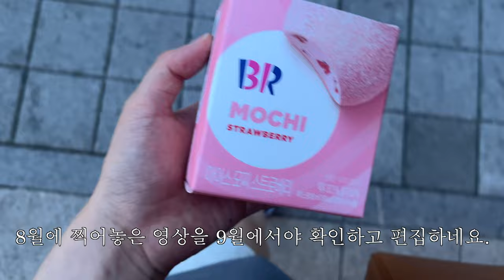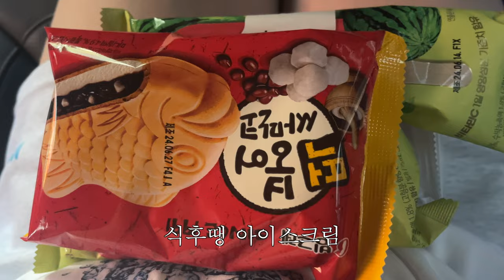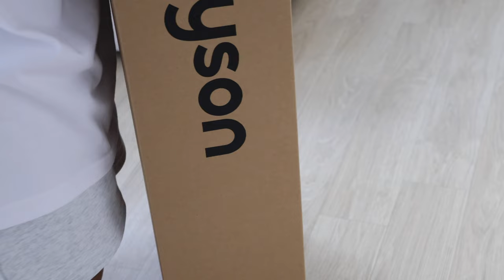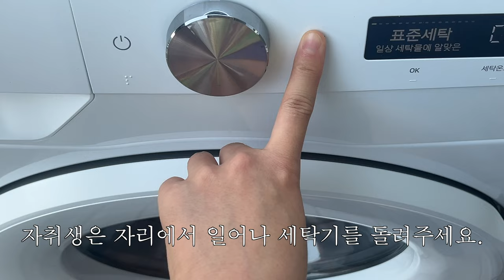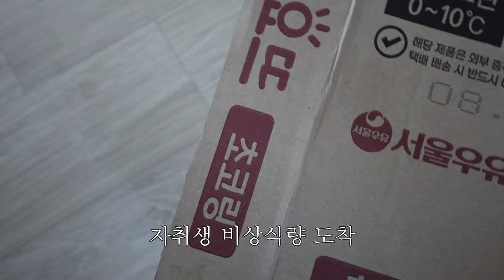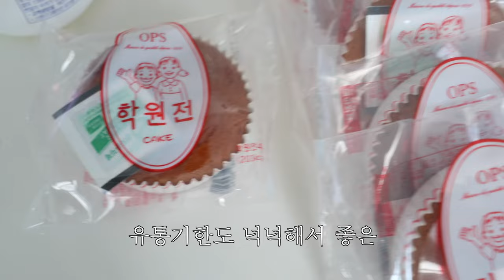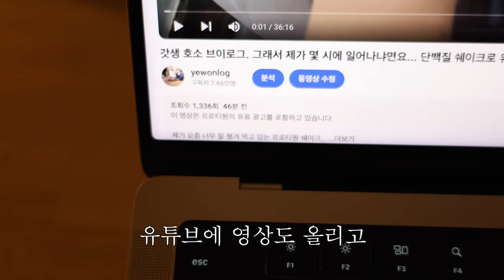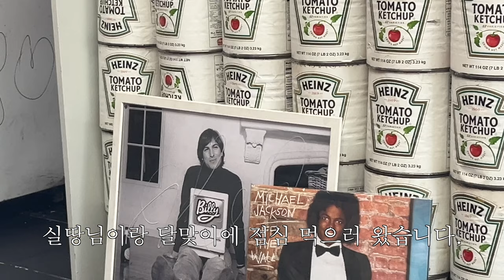직장인 전생;;; 브이로그. 스탠리 뜯고 청소기 뜯고... 여름...이엇따...☆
안녕하세요. 예들이들 너무 오랜만이에요. 🥲 회사일이 바빠서 업로드가 많이 늦어졌네요. 많이 뒷북이지만... 전생 같은 저의 8월 브이로그를 재밌게 봐주시길 바라고요... 다음 브이로그는 호다닥 편집해서 후딱 가져와볼게요! ㅎㅎ 그럼 다음 영상으로 또 만나요! 감사합니다💖